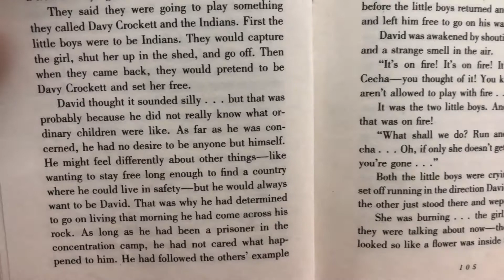Reading Challenge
🌸Hai Orangtua terkasih,

✳️Kami ingin menginformasikan bahwa akan diadakan kegiatan Reading Challenge untuk siswa Primary.

Kegiatan ini berlangsung dari tanggal 4 April sampai dengan 20 Mei 2022.

Tujuan dari kegiatan ini adalah untuk memotivasi siswa agar menyukai membaca dan dapat meningkatkan literasi mereka.

Bagi siswa yang ingin mengikuti kegiatan ini, bisa menginformasikan ke guru kelasnya.

✳️ Perpustakaan sekolah sudah dibuka dan siswa dapat mengunjungi website perpustakaan online sekolah di untuk menelusuri atau mencari buku - buku di perpustakaan sekolah. Kemudian Siswa bisa mengunjungi perpustakaan di jam operasional sekolah untuk meminjam buku.

✳️Informasi mengenai cara meminjam buku diperpustakaan dapat dilihat dari video dibawah ini;

Yukk bersama ikuti kegiatan ini😊